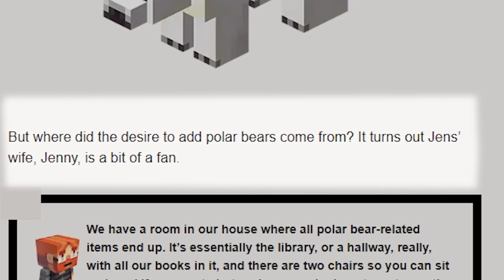mojang r u ok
mojang?

so Minecraft made a new chat report system. Which might as well ruined the whole game, at least momentarily...